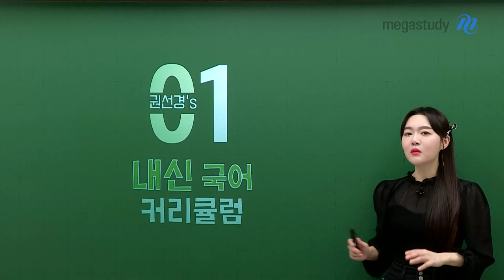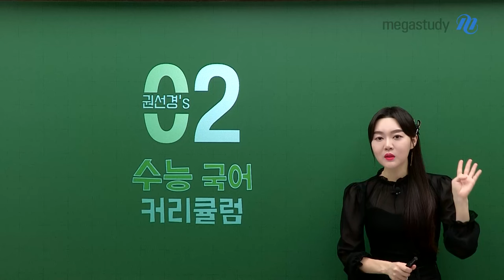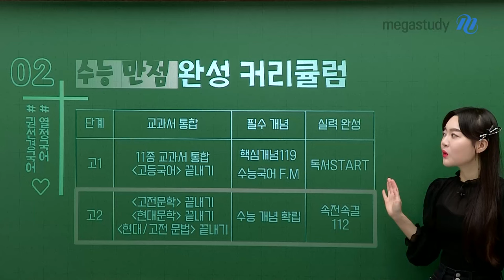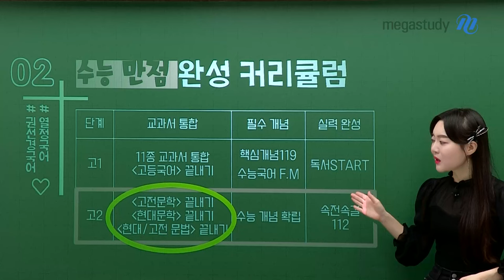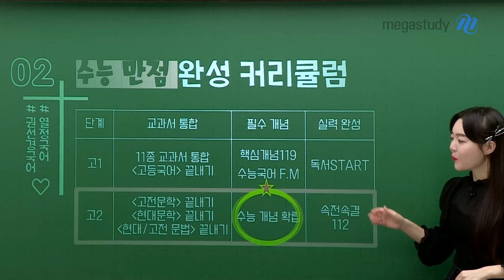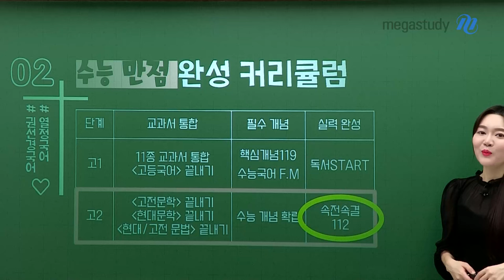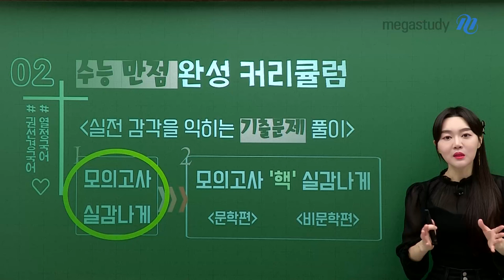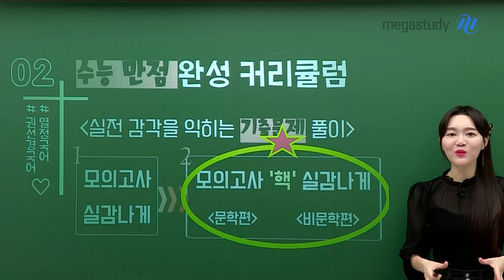[메가스터디] 국어 권선경쌤 - 권선경의 열정국어 ●2024 커리큘럼●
다가오는 2024년,
고1·2 국어의 First Maker 권선경 선생님의 커리큘럼
시작부터 똑똑하게 선경쌤과 함께해요!

* 내신만점 완성 커리큘럼
🐣고1 국어
미래엔, 비상(박안수), 천재(박), 신사고, 창비, 비상(박영민)
🐣고2 문학
비상, 미래엔, 천재(김), 신사고, 천재(정), 창비, 지학사, 해냄에듀
🐣고2 언어와 매체
미래엔, 비상, 창비
🐣고2 독서
비상, 미래엔

* 수능만점 완성 커리큘럼
🐣고1
11종 교과서 통합
〈고등국어〉 끝내기
핵심개념 119
수능국어 F.M
독서 START
🐣고2
〈고전문학〉 끝내기
〈현대문학〉 끝내기
〈현대/고전문법〉 끝내기
수능 개념 확립
속전속결 112

〈실전 감각을 익히는 기출문제 풀이〉
모의고사 실감나게 ▶ 모의고사 '핵' 실감나게 〈문학/비문학편〉

선경쌤의 2024년 학습 가이드,